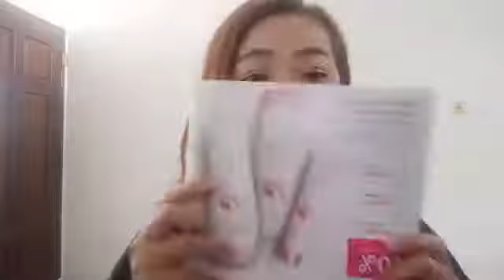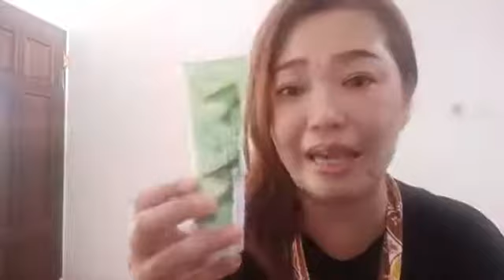Hertaty Irawan - Share Your Passion 2020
Fb Libe Take Over - TIPS LUBER JUALAN ONLINE -